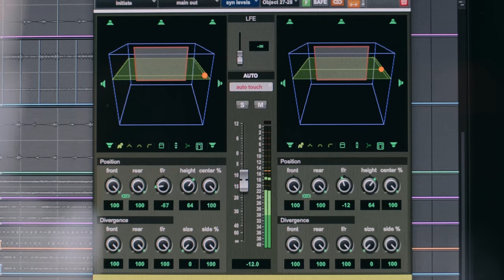Dolby Atmos Control Room at SFS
Scott Frankfurt Studio announces a new Dolby Atmos Control Room featuring immersive Genelec monitoring in a 7.1.4 physical configuration optimized for music mixing. The installation features Digital Audio Denmark AD/DA convertors, Avid interfaces and control surfaces, and custom mounting solutions for the speakers, which offer precision aim and new aesthetics to the studio.

The system has been meticulously realized and tuned with guidance from industry specialists Ceri Thomas (Dolby) and Josue Catalan for top-of-the-line performance using the latest technologies available. Legacy stereo monitoring has also been cleverly maintained to offer previous clients an identical reference for their stereo assets.

Scott Frankfurt, owner and engineer at Scott Frankfurt Studio, said: "Atmos for music mixing represents an exhilarating future that is already upon us—and we are thrilled to offer a new palette of possibilities to artists and labels. We are focused on providing compelling, satisfying, even life-changing audio experiences with this incredible technology at a time when music lovers can truly access it—whether that's headphones or massive speaker arrays. It's truly exciting to interact with music this way."

The first Atmos mixes to be created by Frankfurt will be featured in an upcoming release from legendary supergroup The Temptations on their 60th anniversary album, due in early 2022.

Dolby, Dolby Atmos, and the double-D symbol are among the registered and unregistered trademarks of Dolby Laboratories, Inc. in the United States - and/or other countries.